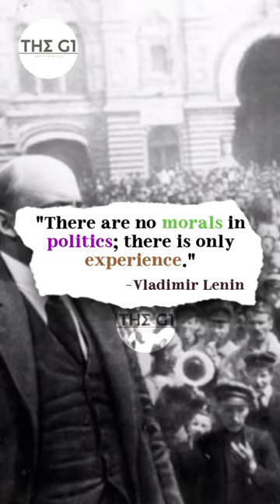Vladimir Lenin (Former Chairman of the Council of People's Commissars of the Soviet Union)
Vladimir Lenin (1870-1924) was a key figure in the Russian Revolution of 1917. He founded the Bolshevik Party and played a pivotal role in overthrowing the Provisional Government, leading to the establishment of a communist government in Russia. Lenin became the head of the new Soviet state and served as its first leader. His leadership marked the beginning of the Soviet Union. He implemented policies that included land redistribution, worker control of factories, and withdrawal from World War I. Lenin's ideas and actions shaped the course of 20th-century history, with a lasting impact on the global spread of communism.